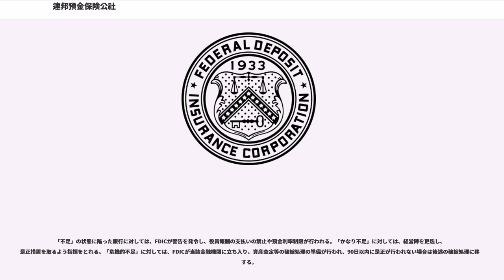連邦預金保険公社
連邦預金保険公社（れんぽうよきんほけんこうしゃ、; FDIC）は、1933年のグラス＝スティーガル法に基づき設立された、アメリカ合衆国政府の公社。世界恐慌で大量の銀行が破綻したことを受けて、預金の保護政策を迫られた連邦議会が、当時マサチューセッツ州で運用されていた預金保険基金を参考に創設した。

FDICに加盟する銀行について、破綻した場合には、その預金者一人あたり10万米ドル、個人退職勘定として更に25万米ドルまでの普通預金・当座預金を補償する預金保険を提供している。

世界恐慌に伴い米国では取り付け騒ぎが相次いだことから、1933年には全米4004の銀行が閉鎖を余儀なくされ、財務基盤のより強固な大手銀行へと吸収されていった。大手行への吸収以降、引き継がれた利用者の口座に残っていたのは、本来預け入れていた金額の85%に留まっていた。連邦議会はこの事態に対処するため、共和党上院議員のアーサー・ヴァンデンバーグ、民主党下院議員のヘンリー・スティーガルらを中心として金融関係の法令の整備を始めた。

同年5月、下院銀行通貨委員会は、100万米ドルまでの預金についてその全額を保護し、以降は段階的に補償比率を引き下げるという法案をまとめた。一方、上院銀行委員会は、保護対象の銀行についての査定を厳格化した上で、連邦準備制度に参加していない銀行については保護の対象としない、とする法案をまとめた。

ヴァンデンバーグは、いずれの法案も、保護金額に上限を定めていないことに難色を示した。彼は、臨時の基金を創設することで全ての銀行を対象とする一方、保護金額に2,500米ドルの上限を定める修正案を提示した。さらにスティーガルは、この法案に基づく諸制度を、新設の連邦預金保険公社によって運用させる条項を加えた。翌6月、法案は「グラス＝スティーガル預金保険法」として通過・可決した。初期のFDIC運営にはシカゴの銀行家だったウォルター・J・カミングスJr.があたり、間もなく全米19,000の銀行をカバーするまでになった。預金保険は1934年1月1日から適用が開始された。

時の大統領であるフランクリン・ルーズベルトは、銀行経営者の責任を曖昧にするものとして、当初は個人的にこの制度に反対していたが、議会の圧倒的多数の支持を知り受け入れた。1934年、ルーズベルトは2代目のFDIC代表にウィスコンシン州の銀行家であったレオ・クロウリーを指名した。60年超を経た1996年、このクロウリーが、FDICを利用して過去の横領を隠蔽しており、ルーズベルトもこの事実を知りながら黙認していたことが明らかになった。

FDICが創設以来、保険負担が最大となったのは、1980年代後半から1990年代初頭にかけて発生した貯蓄貸付危機である。

危機の直撃をまず受けたのは、FDICと類似した役割を担っていた連邦貯蓄貸付保険公社（FSLIC）であった。FSLICは主に貯蓄貸付組合（S&L）の補償に特化した業務を行っていた。S&Lは金融危機に伴い、その多くが破綻へ追い込まれ、この余波は大手銀行にまで拡大した。S&Lの補償を行っていたFSLICまでもが支払い余力を失い、1989年金融機関改革救済執行法と1991年連邦預金保険公社改善法に基づいて、その業務と保険機能はすべてFDICへと統合された。

S&Lは現在、財務省の部局である金融監督局によって監督されている。金融監督局は、同じく財務省部局の通貨監査局ともにFDICと密接な連携を保ち、業務にあたっている。なお、信用組合については、FDICではなく全米信用組合管理局が補償を兼ねている。

一連の破綻処理に伴う、公的資金注入の納税者負担は、1500億米ドルに達すると推定されている。

2006年2月8日、大統領のジョージ・W・ブッシュは連邦預金保険改革法に署名し、同法が成立した。この新法による主な制度変更点の1つは、FDICが運用する銀行保険基金（BIF）と貯蓄組合保険基金（SAIF）を統合し、預金保険基金（DIF）としたことである。BIFは長年にわたりFDICが運用してきた、一般の商業銀行向けの基金である。SAIFは1980年代の金融危機以降に創設されたものであり、その当時は財務基盤の弱い金融機関が多数加盟していた。これにより1990年代、SAIF加盟金融機関が支払う保険料は、BIFのそれの最大5倍になった時期もあった。

一方、1990年代も後半になると、米国の金融業界は安定を回...